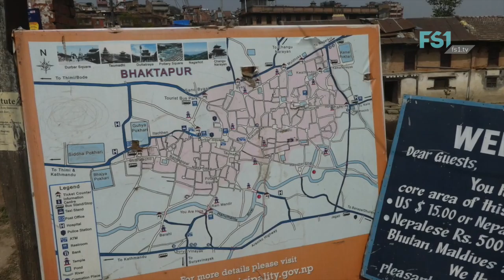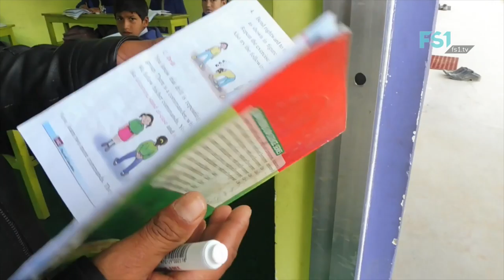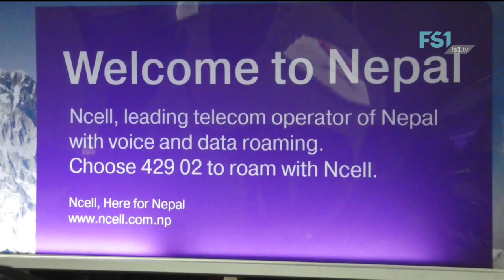Mittendrin | Ein Besuch in Nepal | FS1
Türöffner zu Kurt Bauers Lebensverständnis sind seine Reisen in den Orient, Ägypten, Türkei, Italien, Marokko und die Begegnungen mit den unterschiedlichsten Menschen und Kulturen. Hier lernte er die Kunst des Sehens und Erzählens, dies setzt er heute in Texten, Filmen und Geschichten um.